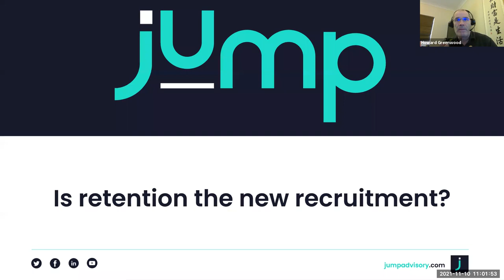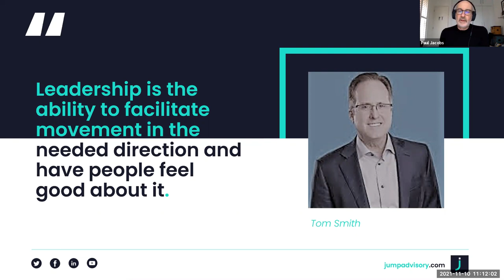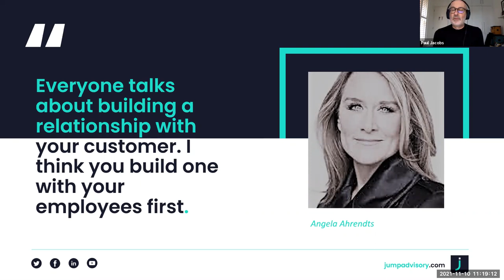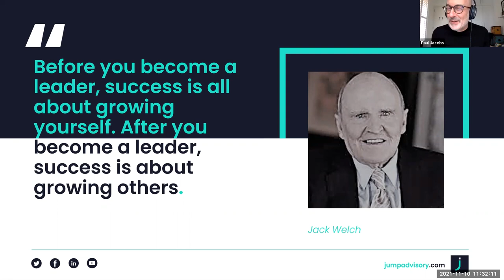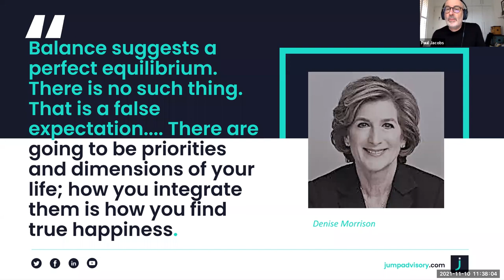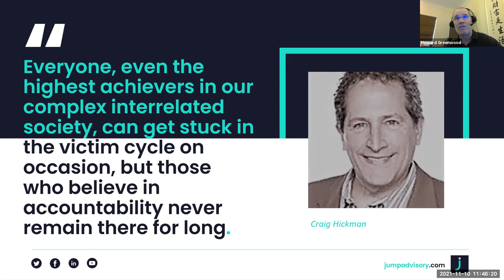Recruitment Mentors - Building a successful mentoring program & recruitment Strategy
Is retention the new recruitment?

Every client, company and agency are struggling to find new employees for work for them, but are they forgetting their own workforce?

Daily we read about the “Great Resignation” and as recruiters, we see this as an opportunity to find candidates for our clients. Hang on, there is a market out there called Rec to Rec who will be calling your staff, offering the forbidden fruit to coax them away.

So what are you doing to stop the “Great Resignation” occurring in your own business? Do you know what your employees want? Do you know why they stay? Do you know why they leave? Are you close enough to understand the feelings of your staff? Are you brave enough to change?

handle recruitment's unique hr mentoring programme is an exciting collaboration between our clients facilitated by us. national mentoring month how to engage and recruit.

MENTOR RECRUITMENT MENTORS, Top Mentors